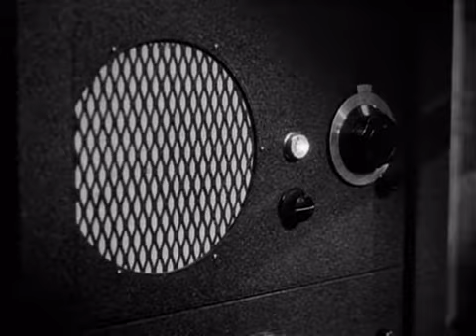Key Largo trailer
Key Largo

Plot:
Frank McCloud travels to a run-down hotel on Key Largo to honor the memory of a friend who died bravely in his unit during WW II. His friend's widow, Nora Temple, and wheelchair bound father, James Temple manage the hotel and receive him warmly, but the three of them soon find themselves virtual prisoners when the hotel is taken over by a mob of gangsters led by Johnny Rocco who hole up there to await the passing of a hurricane. Mr. Temple strongly reviles Rocco but due to his infirmities can only confront him verbally. Having become disillusioned by the violence of war, Frank is reluctant to act, but Rocco's demeaning treatment of his alcoholic moll, Gaye Dawn, and his complicity in the deaths of some innocent Seminole Indians and a deputy sheriff start to motivate McCloud to overcome his Hamlet-like inaction.

Key Largo cast:
Humphrey Bogart         Frank McCloud
Edward G. Robinson        Johnny Rocco
Lauren Bacall                Nora Temple
Lionel Barrymore        James Temple
Claire Trevor               Gaye Dawn
Thomas Gomez               Richard 'Curly' Hoff
Harry Lewis                       Edward 'Toots' Bass
John Rodney               Deputy Clyde Sawyer
Marc Lawrence               Ziggy
Dan Seymour               Angel Garcia
Monte Blue                       Sheriff Ben Wade
William Haade               Ralph Feeney

Production company: Warner Bros. Pictures
Info source:IMDB